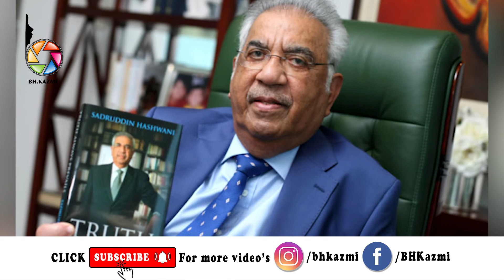Top Richest Pakistani | How to become billionaire | Richest People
In this video i will tell you about top Richest Pakistani people. A lot of richest Person of Pakistan living in abroad.